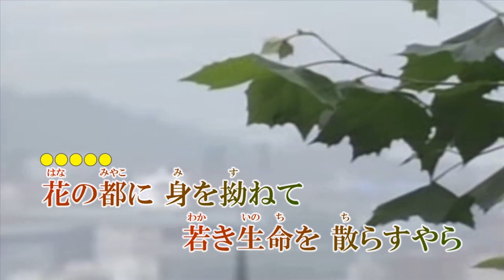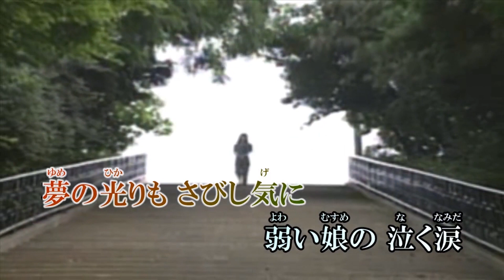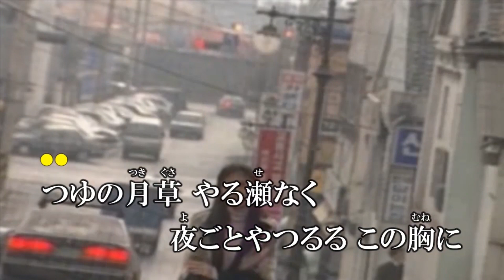古賀メロディ【愛の小窓】 DTMカラオケ演奏＆VOCALOID：初音ミク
作詞：佐藤 惣之助　作曲：古賀 政男
DTM音源　①カラオケ　②VOCALOID：初音ミク